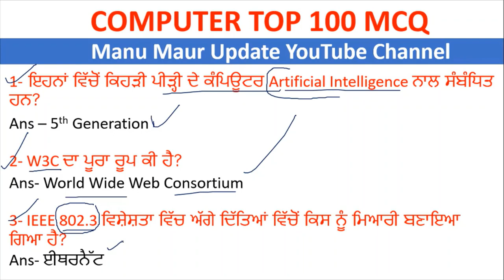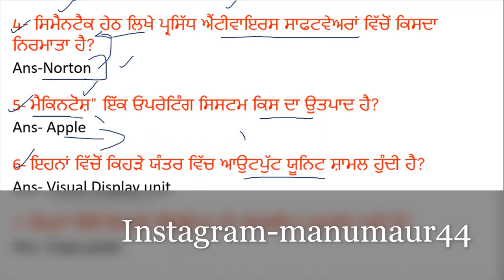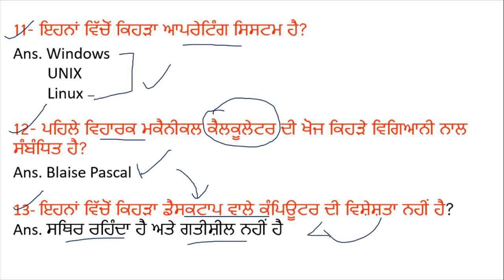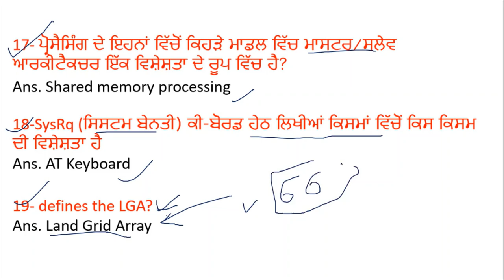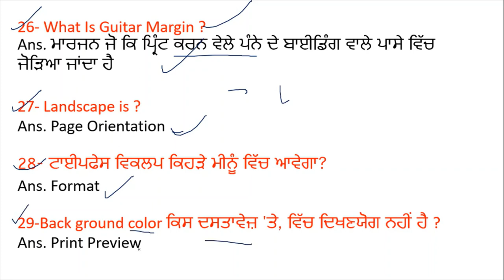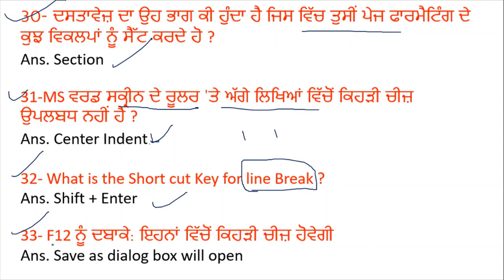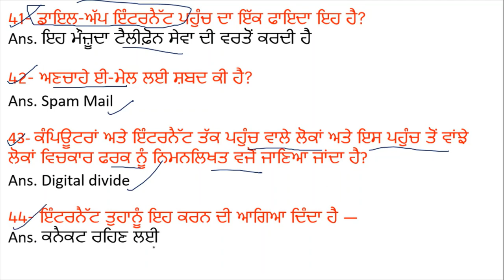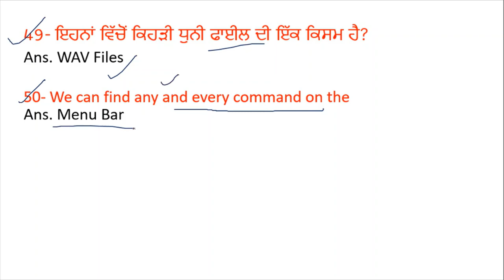VDO & Excise Inspector Computer 100 Mcq Class Exam Oriented 2022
Hello Friends This is a Informative Channel and This Video is Full Information About Punjab sarkari  jobs news punjab forest guard computer awarness mcq class in punjabi 2022 punjab forest guard computer mcq class . punjab forest guard internet mcq class. punjab forest guard ms office mcq class 2022 punjab forest guard gk class 2022 punjab forest guard online exam class 2022